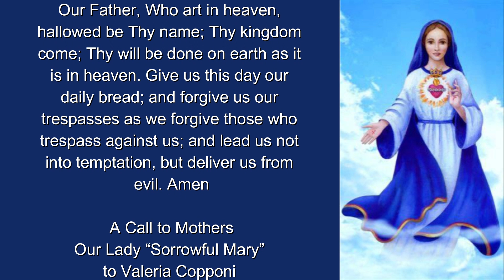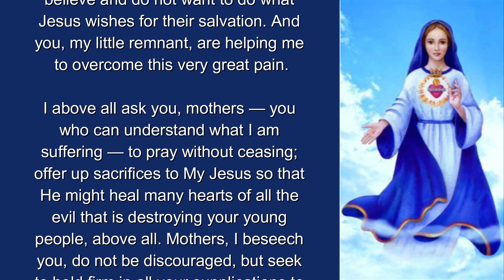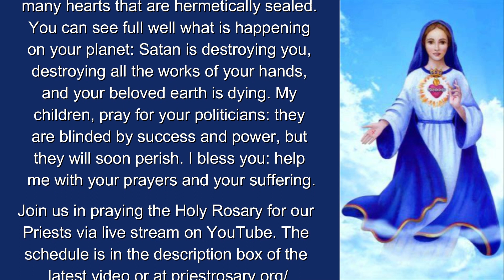A Call to Mothers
Pray the rosary for you parish/diocesan priests on YouTube live stream.
SCHEDULE - ALL TIMES AT CENTRAL USA